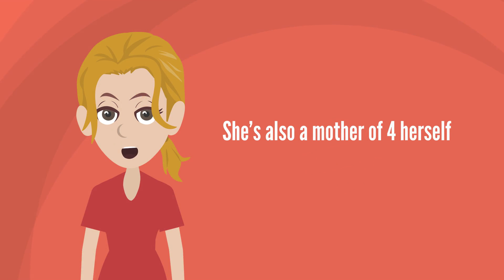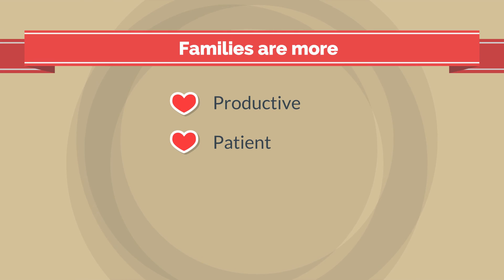Sleep Struggles Vs. Sleep Solutions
Well-sleep is the secret to happy and healthy families. Don't struggle another... day contact JenniJune, certified child and family sleep consultant. for more information.